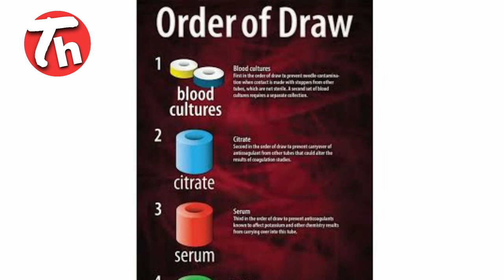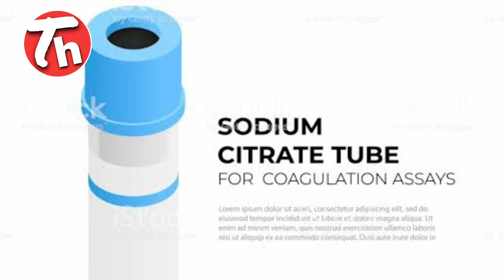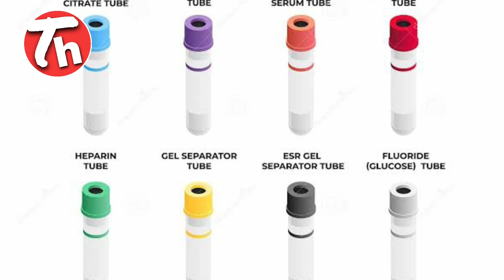जानिए आर्डर ऑफ ड्रा के बारे में what is order of draw?know about order of drawआर्डर ऑफ ड्रा क्या है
Hello dosto aaj meri iss video me aap order of draw jo ek blood sample collect karte time tubes ko ek sequence se use karne ki puri process h aaj hum iss video me sabhi peramedical staff or students ko indetails order of draw k bare me btayenge

Mujhe facebook pe follow karne k liye visit kare
lakhan.chaudhary.589